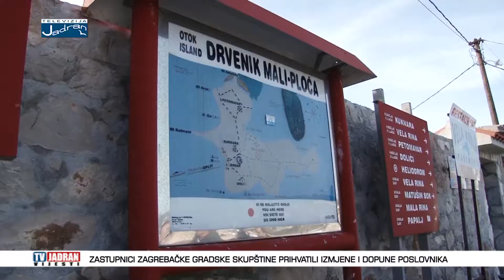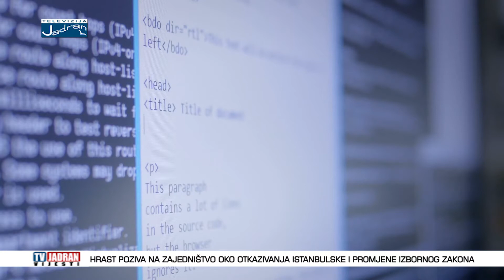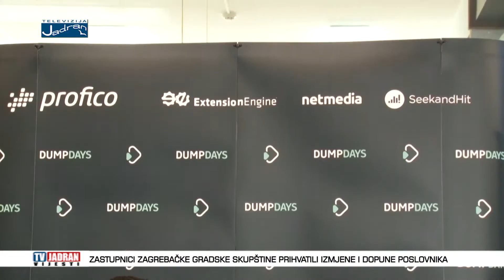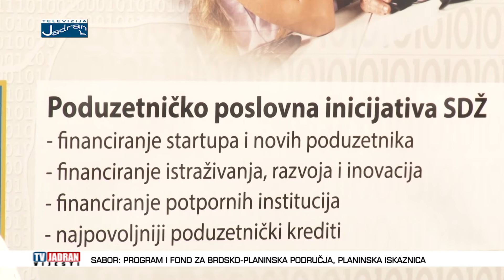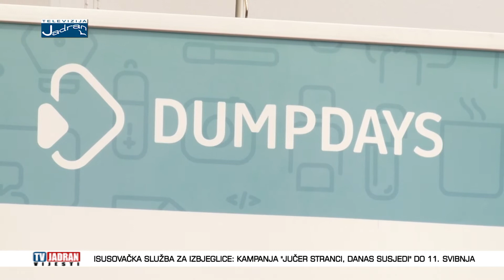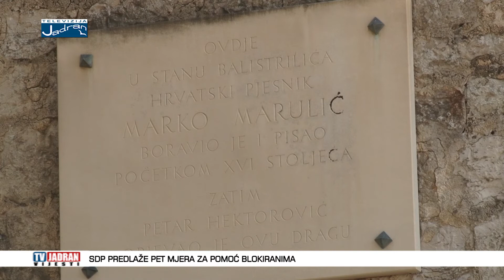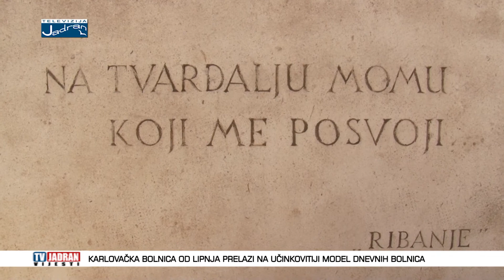Vijesti Televizije Jadran 26.04.2018.